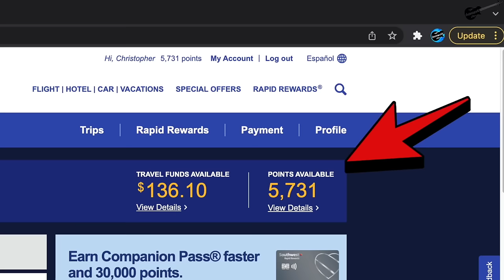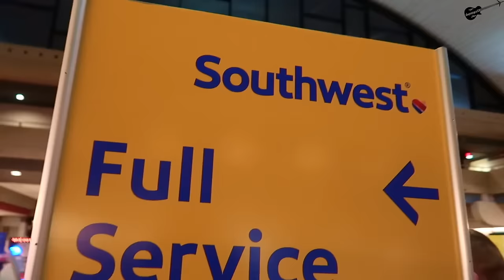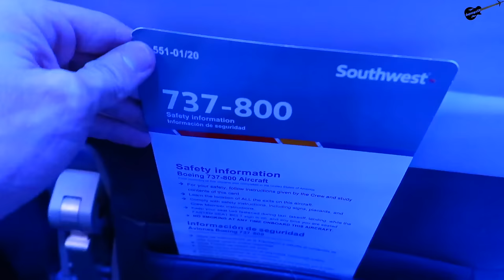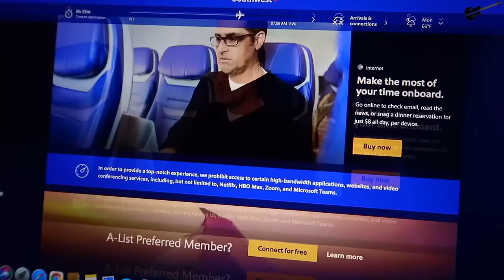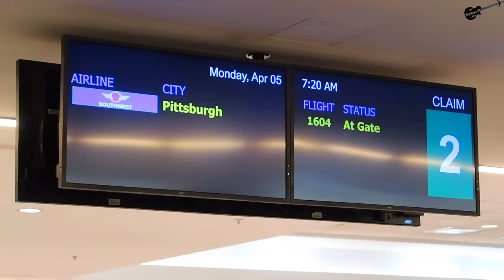Why I LUV Southwest Airlines and You Should Too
Instead of doing yet another PIT-BWI video, I decided to cover my 10 reasons why I really "LUV" flying Southwest Airlines. They really do stand out amongst the pack in the US and because of that is why they're so successful in attracting loyal passengers. Hope you guys enjoy!

Flight Info:

Airline: Southwest Airlines
Aircraft/Registration: Boeing 737-800 (N8646B)
Seat: 18F
Flight Time: 41 min
Flight #: WN 1604
Takeoff: Pittsburgh International Airport
Landing: Baltimore-Washington (Thurgood Marshall) International Airport
Filmed: April 5, 2021

Camera(s) Used: Canon Powershot G7X Mark II, iPhone X